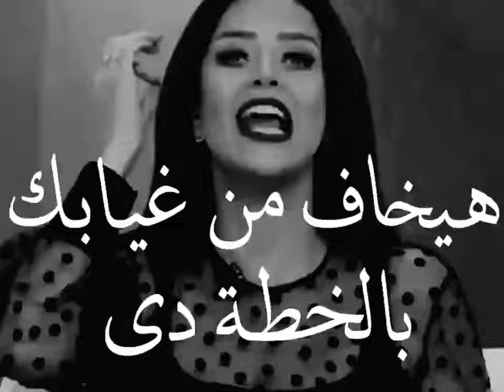رضوى الشربيني _ وقت تشوفي الشخص اللي بتحبيه تغير عليكي وصار بارد